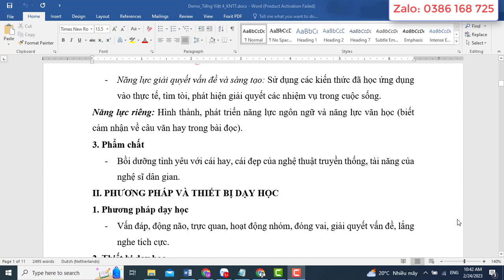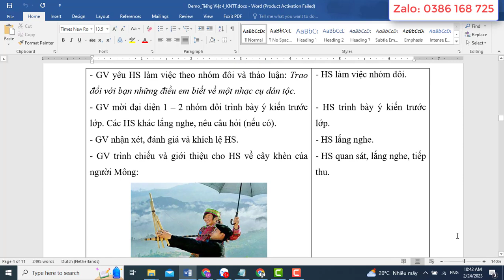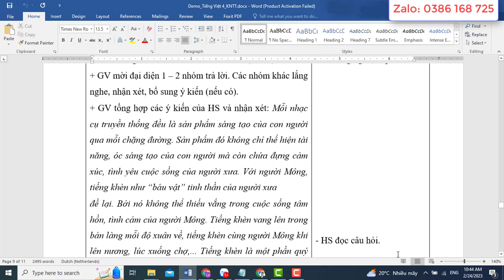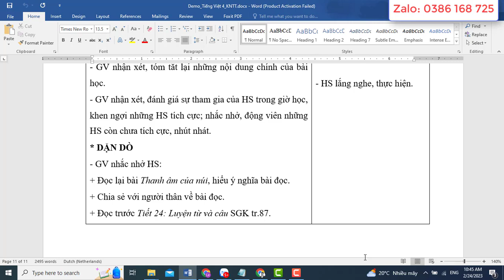Giáo án Tiếng việt 4 Kết nối tri thức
Video thể hiện mẫu giáo án word môn Tiếng việt  4 - Kết nối tri thức với cuộc sống. Giáo án có thể tải về có đủ cả năm. Bản giáo án là file word, có đầy đủ các bài của kì 1 và Kì 2. Giáo án dễ dàng chỉnh sửa. Được hỗ trợ bổ sung miễn phí nếu: lỗi font, lỗi chính tả, thiếu bài..trong suốt quá trình năm học 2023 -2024
Xem chi tiết tại: